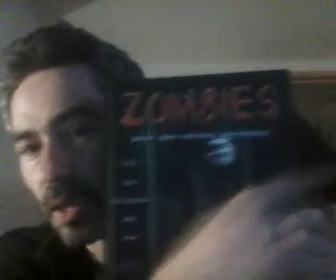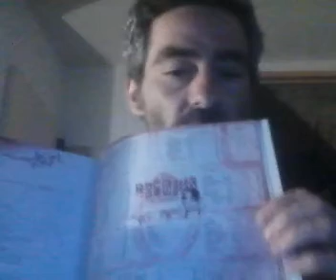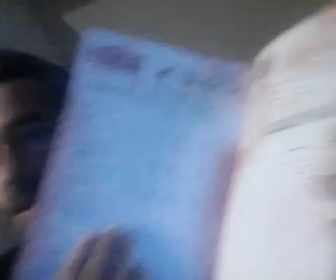Zombies - Pour des soirées mortelles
Présentation bien à l'arrache de ce p'tit jdr de chez nous :) Cerveaux bidoche et gros nichons au programme!